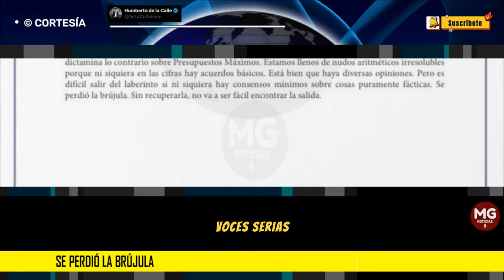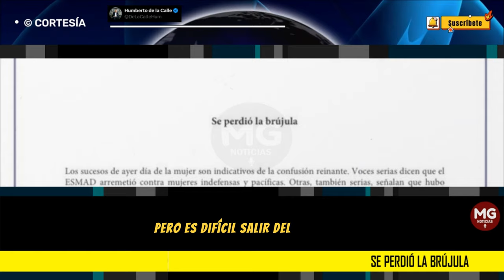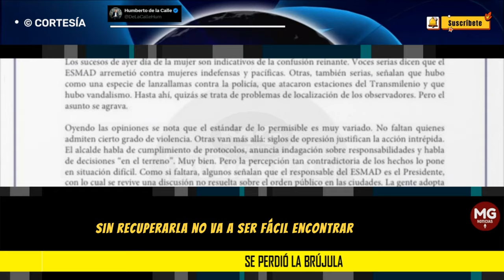SE PERDIÓ LA BRÚJULA 🔴 Por Humberto de la Calle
Esta confusión viene acompañada por una fuerte decadencia de la verdad. Lo racional, lo científico, pierde terreno frente a lo esotérico a lo cual se le agrega el atributo ideológico para salvar la cara y desacreditar a los antagonistas. A Trump le aseguraron que la ciencia…
columna HUMBERTO DE LA CALLE